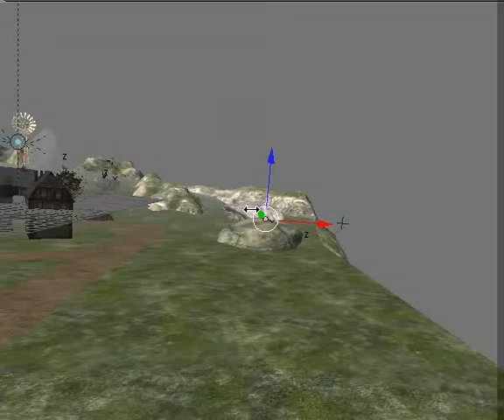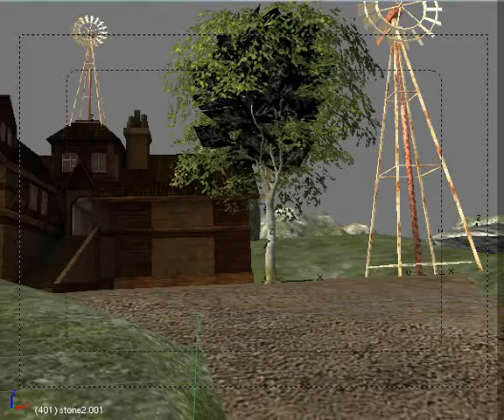The City v.0.145